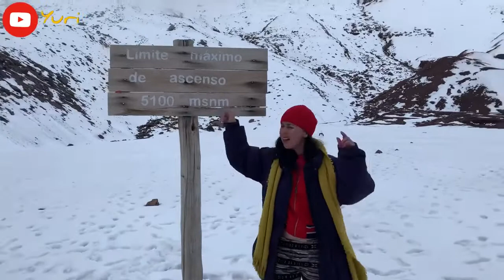ESCALANDO EL NEVADO MÁS GRANDE DEL MUNDO / Yuri Viajes